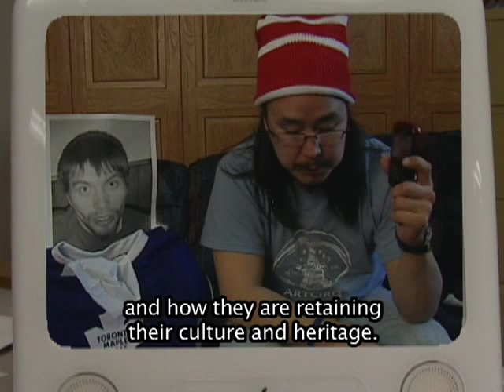Qanurli? Nunavummiut trailer.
Inuk's generator has broken down and with no power he cannot do his show.  Nipangi takes over as host of the Inuk Qablunaaq Show, but can Nipangi handle the responsibility?